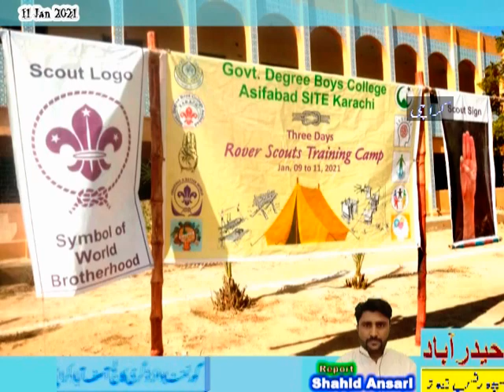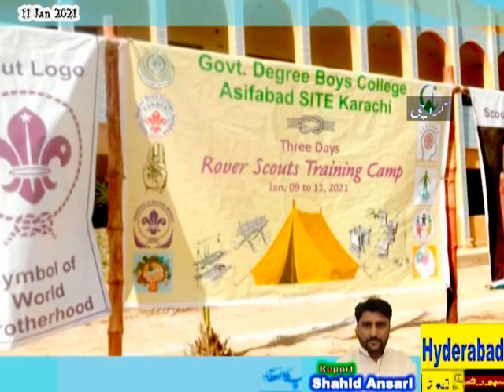Hamdam Beige Rover Scout Camp at Govt Boys Degree College Asif Abad Karachi Jan 2021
Hyderabad Sports News HSNP